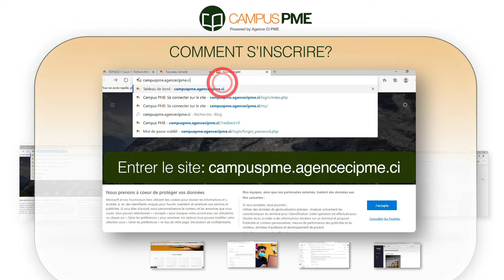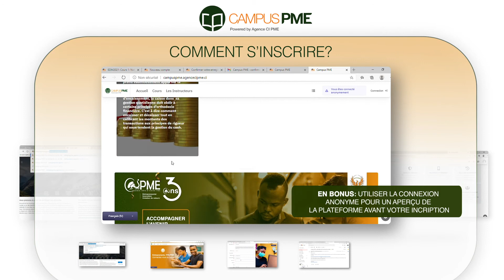Tutoriel : CAMPUS PME TUTO - NOV 2020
Suivez les instructions de cette vidéo pour vous former correctement en utilisant notre plateforme en ligne de formation